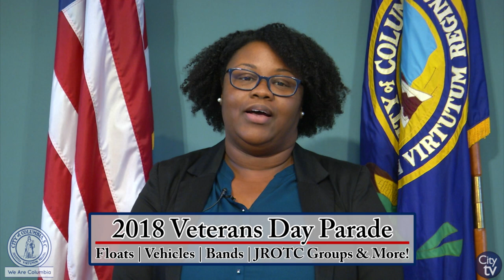Destination Hometown | 2018 Veterans Day Parade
This week's Destination Hometown is excited to promote the 2018 Veterans Day on Monday, November 12th at 11:00 a.m. on Sumter St. For more information, please visit our or call Parks & Recreation at .

Weekend Watch specifically informs citizens of weekend activities and events and is distributed every Thursday morning! If you would like to join the newsletter recipient list, please email pio.columbiasc.net.